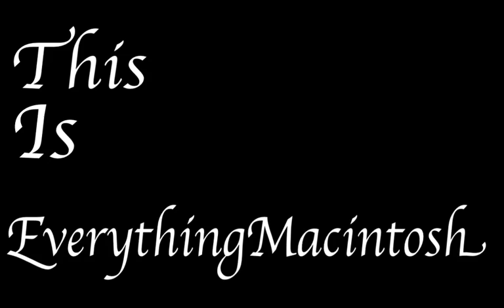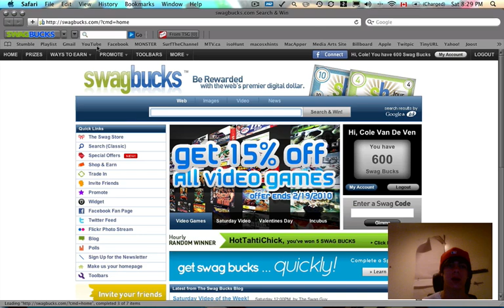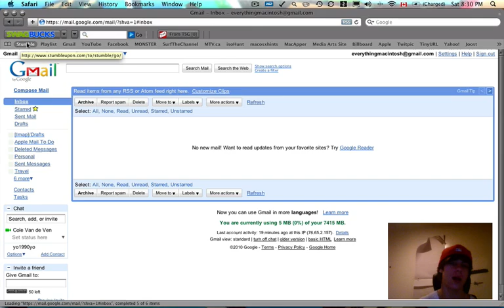Syncing Your iPhone and Mac? Here's an Easy Way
just how I do it, and how you can use the apps already on the Mac.

your going to want and iPhone, and Leopard